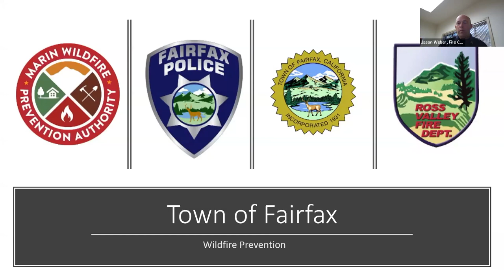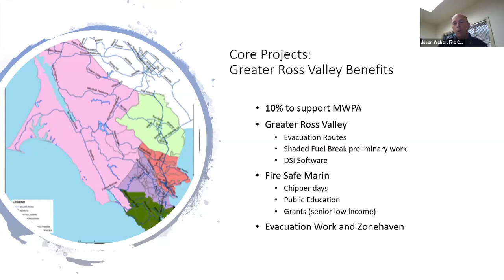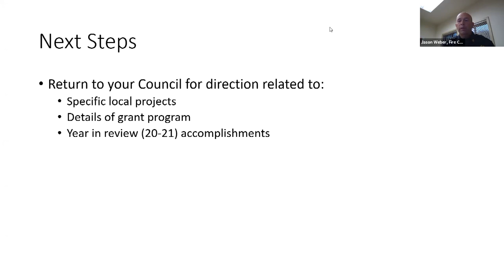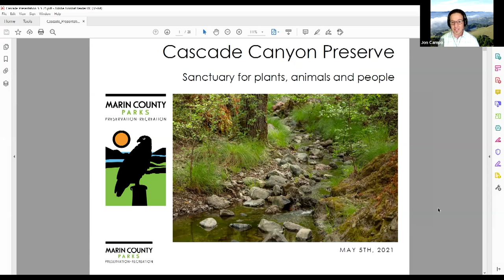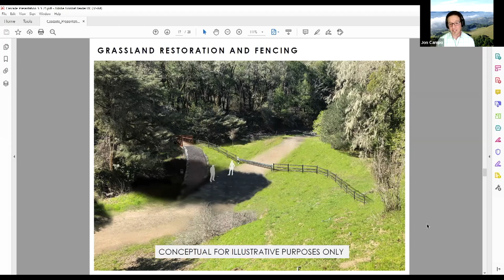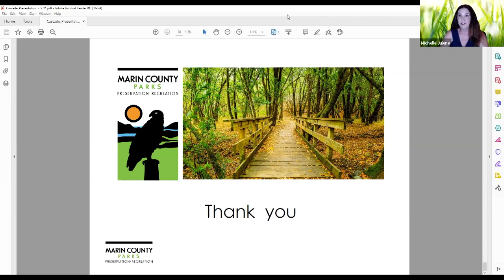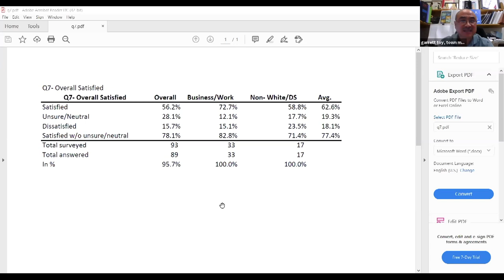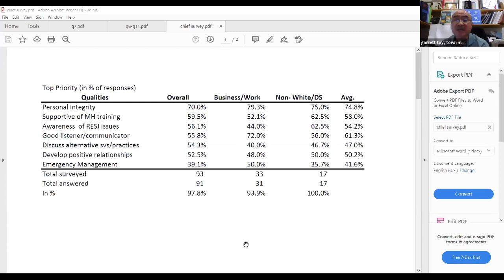Fairfax Town Council May 5, 2021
Meeting of the Fairfax Town Council on Wednesday, May 5, 2021.